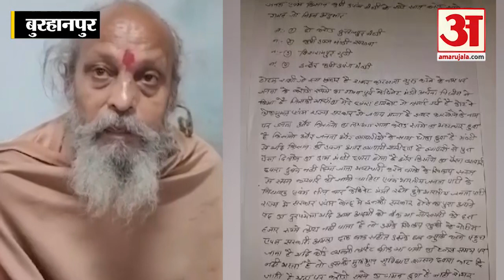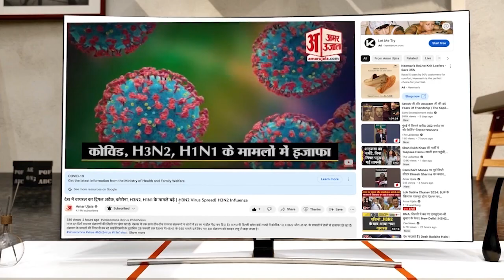पूर्व मंत्री अर्चना चिटनीस पर करोड़ों के गबन के आरोप के बाद गरमाई सियासत | Archana Chitnis | BJP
मध्य प्रदेश के बुरहानपुर जिले की पूर्व मंत्री एवं भाजपा की प्रदेश प्रवक्ता अर्चना चिटनीस पर गबन का आरोप लगा है. शहर के सामाजिक कार्यकर्ता बालचंद शिंदे ने ये आरोप लगाए हैं.